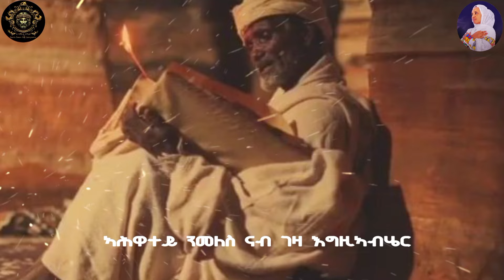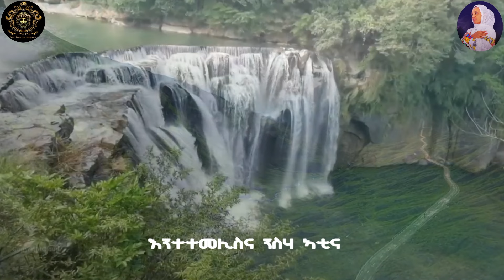🛑ይመስገን ፈጣሪ| ዘማሪት ፍረወይኒ ትኩእ| Tigrigna Orthodox Tewahdo Mezmur Godolyas 2024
Godolias_Saint_Yared (ጎዶልያስ) provides Mezmur, Gospel, and some other spiritual Content for all Christian Orthodox followers.
ጎዶልያስ!